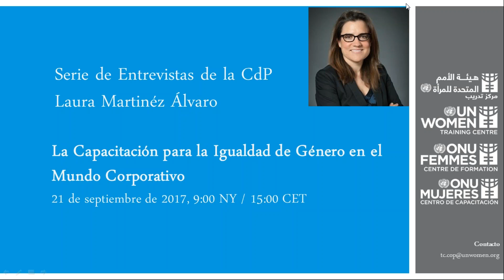CoP Interview Series - Training for Gender Equality in the Corporate World - Spanish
This interview forms part of the UN Women Training Centre's Community of Practice (CoP) Interview Series. The CoP on provides an open forum for dialogue on training and capacity development, as well as a platform for articulation and knowledge exchange between training for gender equality practitioners, gender equality specialists, and other key stakeholders from all around the world.
This interview on Training for Gender Equality in the Corporate World features Laura Martínez Alvaro, Executive Director of Break The Gap (21 September 2017).

To participate in the Community of Practice's events, please register